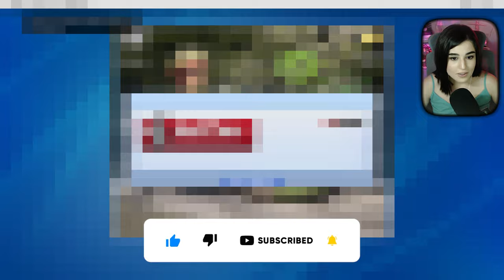OOPS! Grand Theft Auto V FIRST Playthrough |EP3 PS5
This is my Grand Theft Auto V First Playthrough. In this one, we destroy the tennis coach's house except that it's not exactly his house!

00:00:00 Introduction
00:05:23 The Long Stretch
00:27:23 Tanya again!
00:34:33 Paparazzo
00:43:05 Calling Tanya
00:51:33 Marriage Consoling
01:06:17 Lester